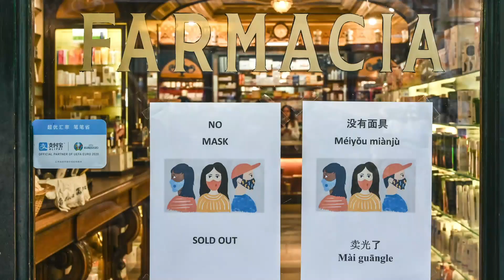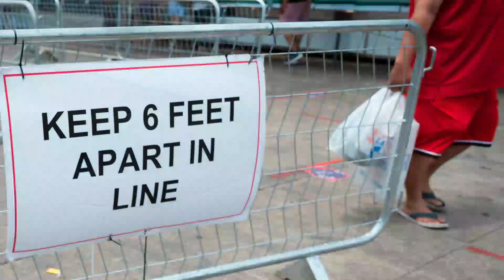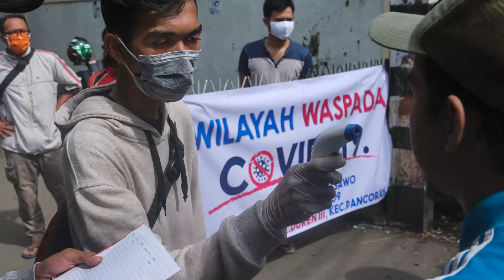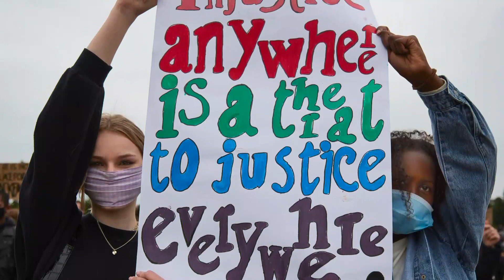The Novel Coronavirus Pandemic In Photos: How Is COVID-19 Is Shaping The World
The World Health Organization declared the novel coronavirus (COVID-19) a pandemic on March 11. Nearly three months have passed, and people around the world are still experiencing the impact of the virus on their daily lives. Here is a compilation of photos from all over the globe that show how COVID-19 has shaped society.